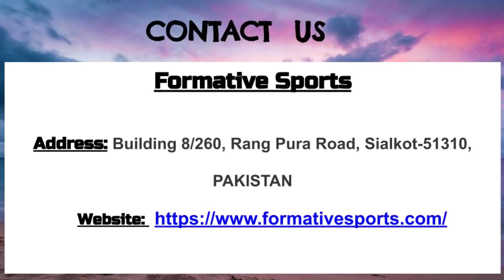Cricket Uniforms Manufacturers, T20 Cricket Uniform,One Day Cricket Uniforms Manufacturers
Formative Sports offers the best Cricket Uniforms that include shirts and pants as well. We are leading Cricket Uniforms Manufacturers, provides T20 Cricket Uniform, One Day Cricket Uniforms at an affordable price.